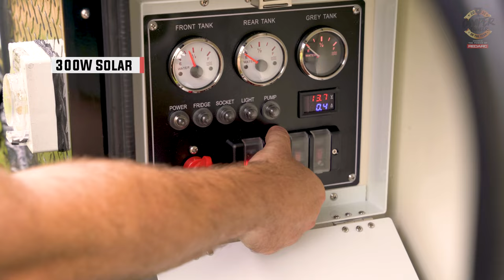Stoney Creek Scout-14 | Camper Trailer of the Year 2021 | Highlights Reel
This hybrid has what you need to head out to explore the tracks of Australia.